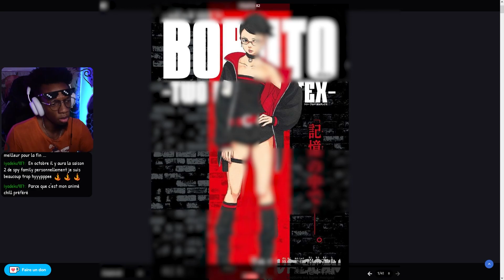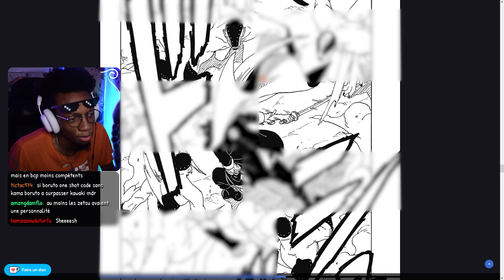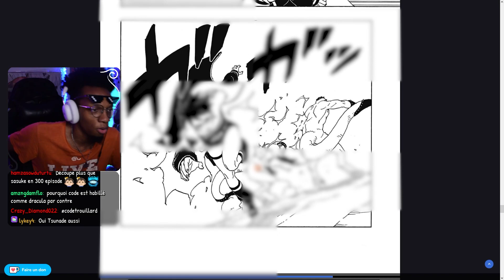UNE NOUVELLE TECHNIQUE ?? REACTION CHAPITRE 02 [BORUTO TWO BLUE VORTEX]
Boruto prend tellement la confiance devant Code c'est INCROYABLE !!

MA CHAINE PRINCIPALE :  @aniimaxouille